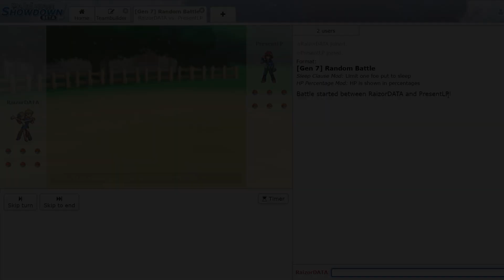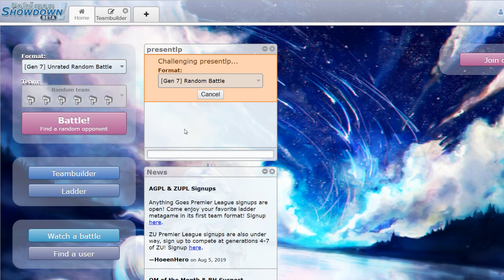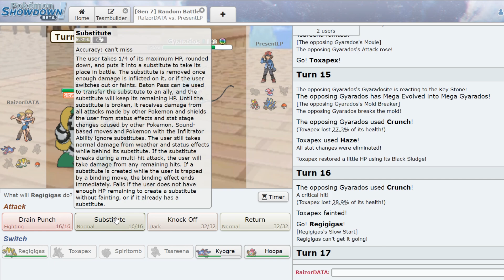UNTERSCHÄTZE NIEMALS REGIGIGAS! - Pokémon Showdown Random Battles w/ PresentLP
➜ AMAZON - GAMES KAUFEN:
Pokémon: Let´s Go, Evoli! - [Nintendo Switch]

Pokémon: Let´s Go, Pikachu! - [Nintendo Switch]

► WEITERE INFORMATIONEN:
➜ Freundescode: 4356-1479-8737